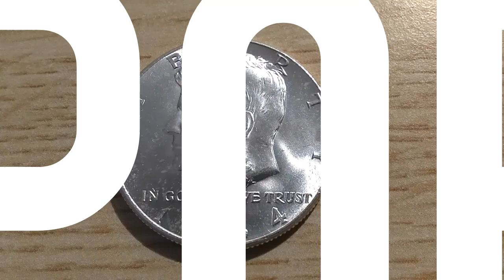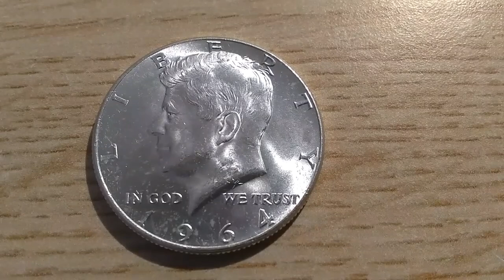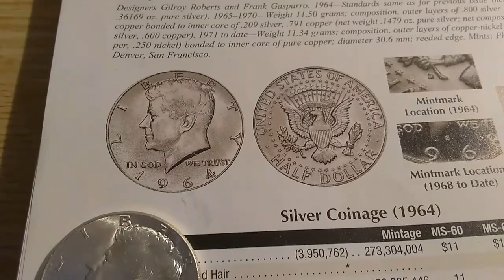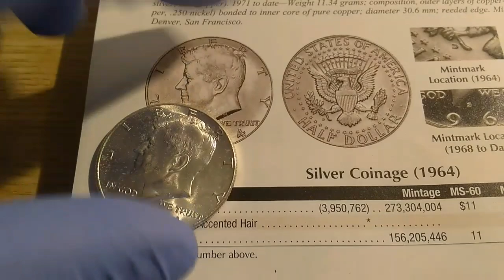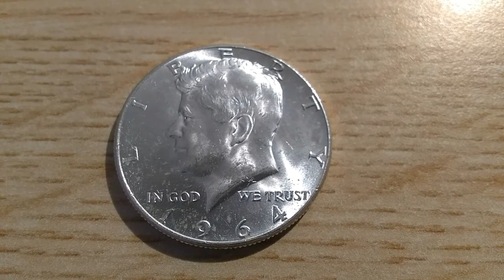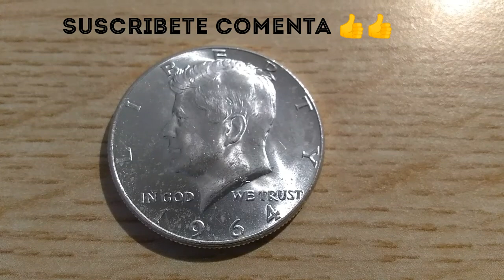**👉 VENDIDA POR $$12,500 DÓLARES!!💵💵👈☝️90%plata 1964 medio dolar Kennedy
Moneda de medio dolar esta moneda sería la primera acuñada con 90%plata estás monedas certificadas por pcgs con grado Ms 66 y Ms 67 se venden y valen buen dinero.tienes preguntas aquí esta mi correo suscríbete activa campanita gracias 😎👍💯